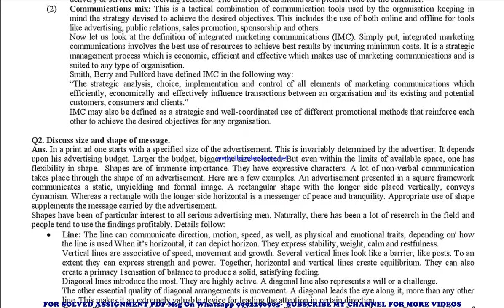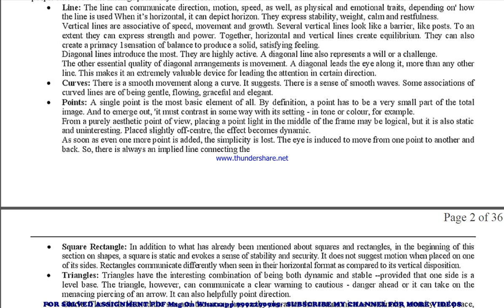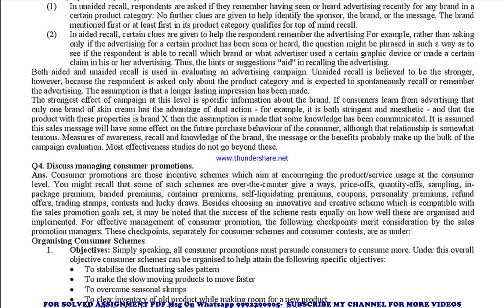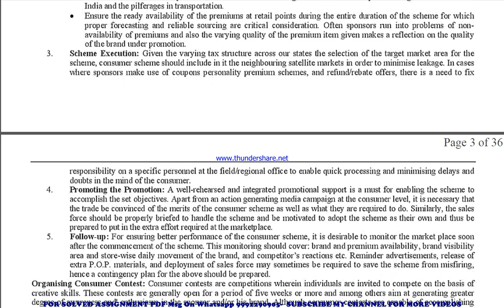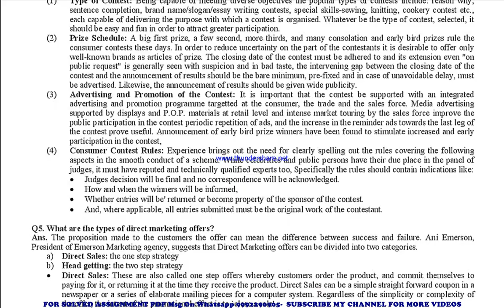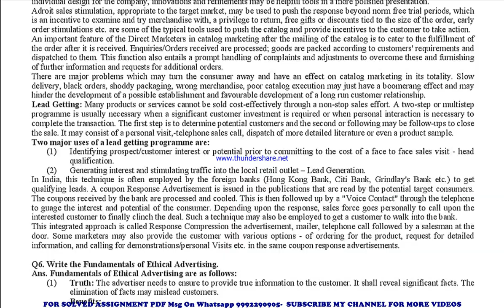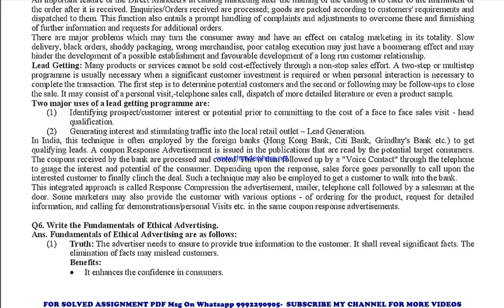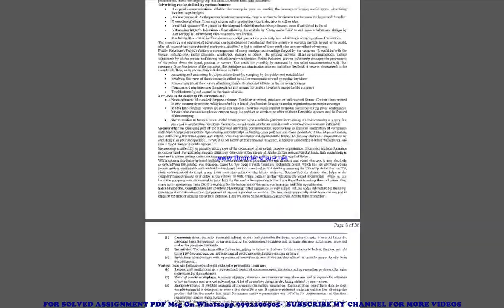mmpm 7 guess paper in english | mmpm 7 important questions | mmpm 7 study material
mmpm 7 previous year question paper,
mmpm 7 important questions,
mmpm 7 important questions 2024,
mmpm 7 sample paper,
mmpm 7 study material
mmpm 7 sample paper 2024,
mmpm 7 guess paper,
mmpm 7 guess paper 2024,
mmpm 7 previous year question paper in english,
mmpm 7 important questions in english,
mmpm 7 important questions 2024 in english,
mmpm 7 sample paper in english,
mmpm 7 sample paper 2024 in english,
mmpm 7 guess paper in english,
mmpm 7 guess paper 2024 in english,

mmpm 007 previous year question paper,
mmpm 007 important questions,
mmpm 007 important questions 2024,
mmpm 007 sample paper,
mmpm 007 sample paper 2024,
mmpm 007 guess paper,
mmpm 007 guess paper 2024,

guess paper,
ignou guidance,
ignou assignment,
ignou books,